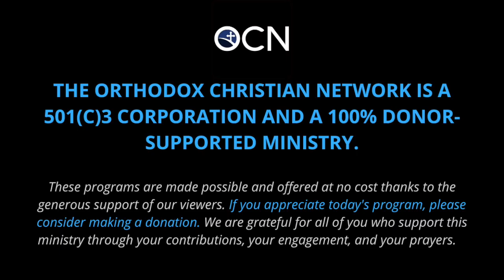Fr. Rob Spaliatsos—OCMC Missionary Director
We spoke with Orthodox Christian Mission Center (OCMC)'s Missionary Director Fr. Rob Spaliatsos about new missionary outreach, parish participation, & supporting churches and seminaries worldwide.